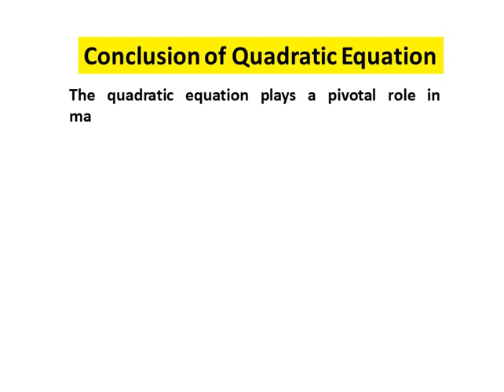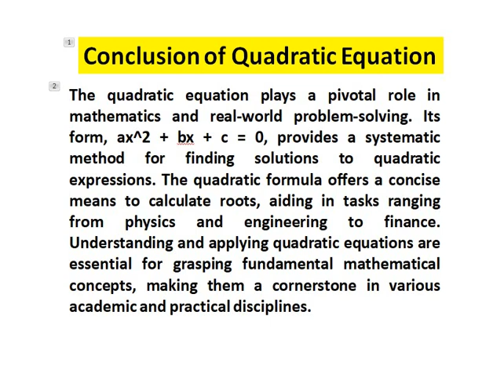Conclusion of Quadratic Equation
quadratic equations class 10 important questions
quadratic equations class 11 one shot
quadratic equation sbi clerk
quadratic equation by ashish arora